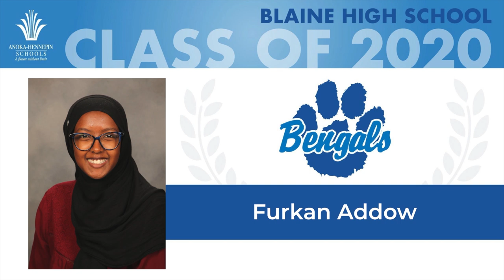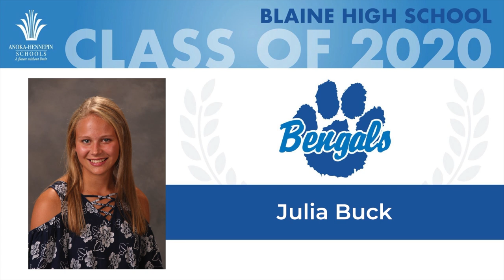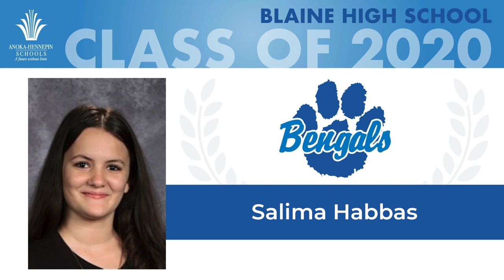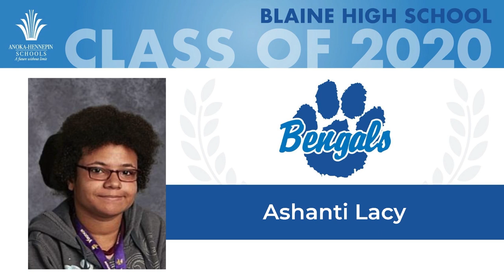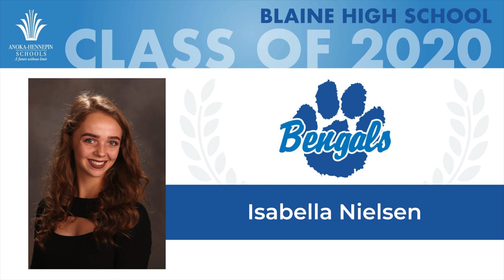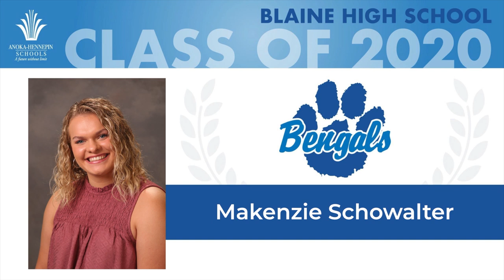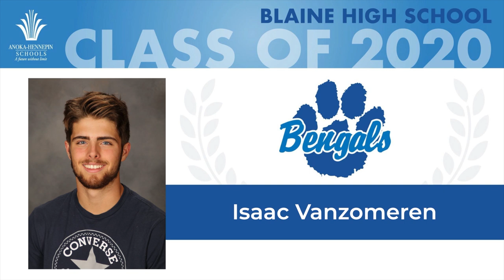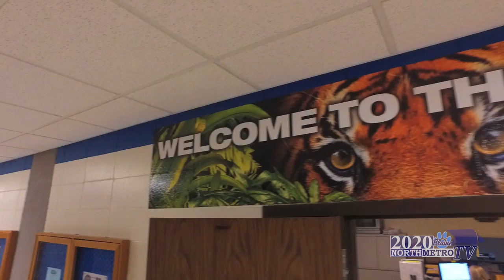Blaine High School Virtual Graduation 2020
Virtual Graduation Ceremony for Blaine High School and the graduating class of 2020.  Congratulations!

North Metro TV is a community television station located in Blaine, MN. For more info or to order Blu-rays,
Video courtesy Brian Dellis Productions and Anoka-Hennepin School District
Edited by Kenton Kipp
"Pomp and Circumstance" courtesy of Minnesota Orchestra